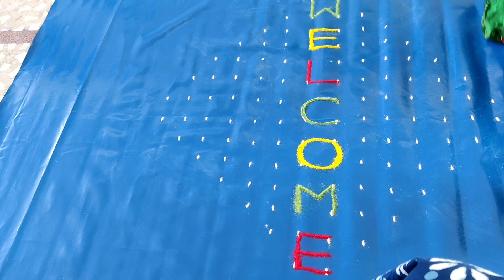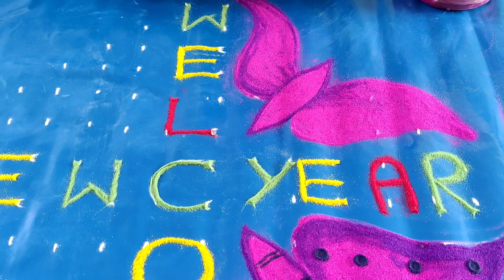సింపుల్ & ఈజీ 2022 న్యూ ఇయర్ ముగ్గు||సీతాకోక చిలుకల ముగ్గు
సింపుల్ & ఈజీ 2022 న్యూ ఇయర్ ముగ్గు